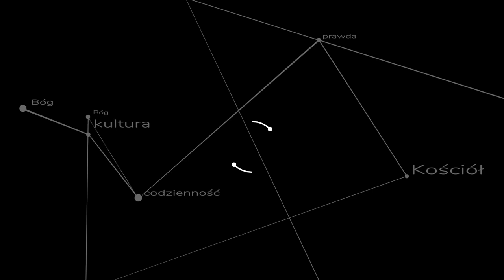Drą to się w piekle - ks. Bańka odpowiada panu Kapuście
Czy do Pana Boga trzeba krzyczeć? Czy Pismo św. pochwala ryki i fale z rodem z areny młodych abp. Rysia? Co o modlitwie mówią źródła Objawienia? Dlaczego była ona zarówno w ST i NT praktykowana w pewien konkretny sposób? ks. Szymon Bańka FSSPX